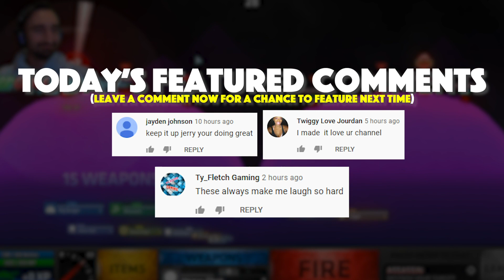Using OP Weapons To Destroy My Friends In Shellshock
Today we are playing assassins mode In Shellshock Live